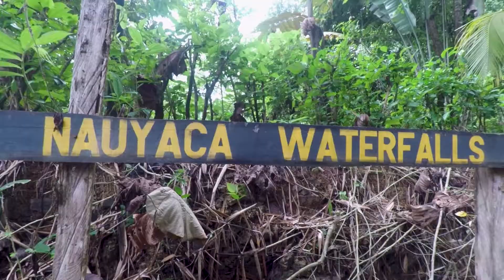Cataratas Nauyaca - Puntarenas, Costa Rica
Tour de fin de semana por la zona de Barú, en las cataratas de Nauyaca y en el hostel Selina en Manuel Antonio. La época lluviosa es ideal para fotografiar cataratas y verlas en su máximo esplendor, es impresionante la fuerza que tienen. Definitivamente estas han sido mis cataratas favoritas hasta el momento.